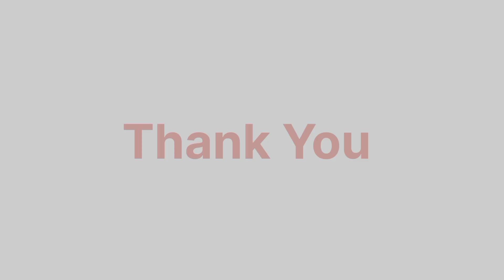Munjya Box Office Collection Day 5 || Sharvari, Mona Singh-Starrer Remains Steady || Batiza Movie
"Batiza Movie"